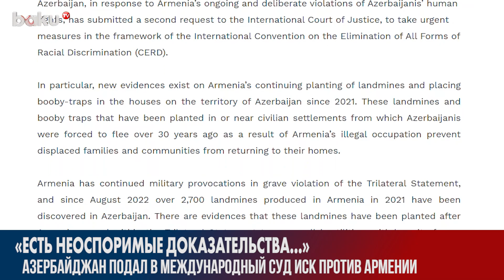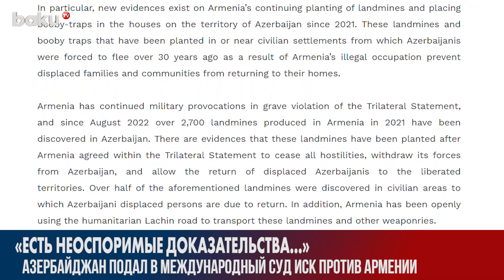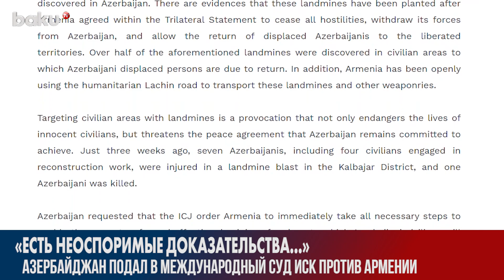МИД АР – Армения использует Лачинскую Дорогу для Перевозки Мин и Оружия | Baku TV | RU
В ответ на целенаправленное нарушение Арменией прав азербайджанцев Азербайджан официальный Баку подал второй иск в Международный суд с целью принятия срочных мер в рамках Международной конвенции о ликвидации всех форм расовой дискриминации (CERD)

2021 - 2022 ©️ Baku TV Ru ©️ Baku TV